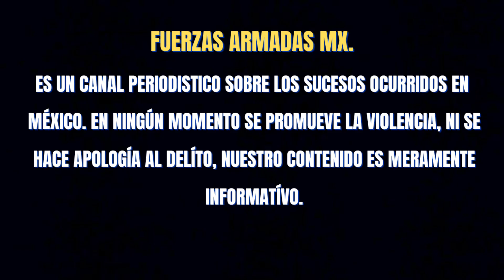SOLDADOS DETIENEN A JEFE DE PLAZA DEL CJNG EN FUERTE OPERATÍVO EN GUADALUPE, ZACATECAS 🌎🇲🇽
elementos del ejercito mexicano y policias de zacatecas detuvieron a francisco "n" jefe de plaza del cjng en la región.